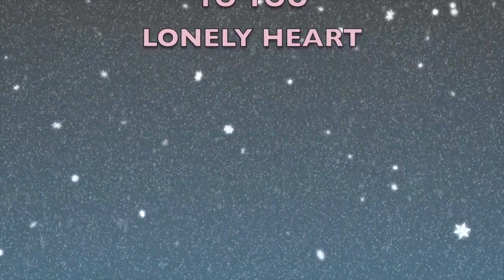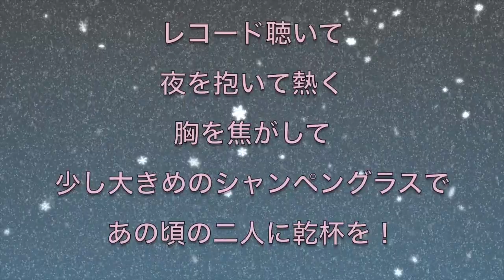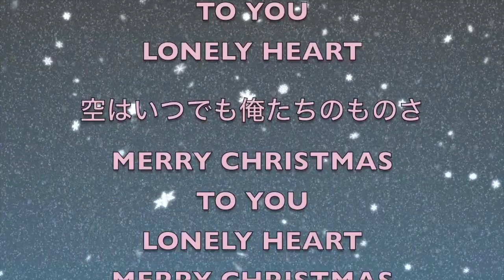布袋寅泰 MERRY CHRISTMAS , LONELY HEART ギターカラオケ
夏なのに！

MERRY CHRISTMAS  ,  LONELY HEART

のギターカラオケです。

少しでも涼しく感じれるものをやりたくて作りました。
コーラスなどは限界がございますので割愛いたします。

ボトル開けの所は声以外はフリー素材の組み合わせです。